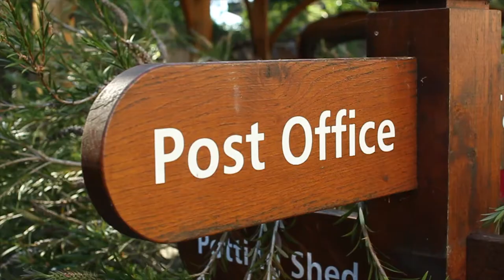Colten Care - understanding the role of an Admiral Nurse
Thank you to Kay Gibson (Admiral Nurse at Colten Care), Rachel Johnstone (Dementia UK) and Jenny (relative of resident at Colten Care), who kindly came together to help explain the role of an Admiral Nurse in this short 4 minute film.